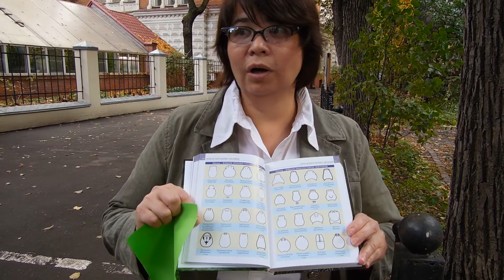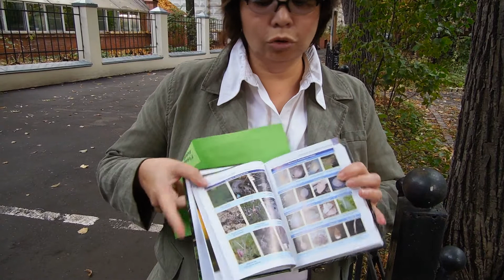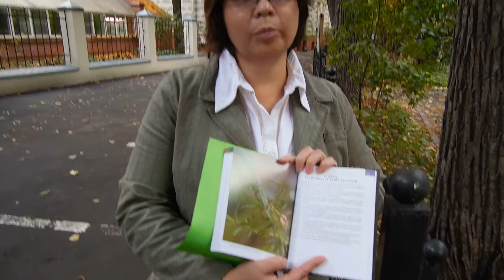Интервью с Риммой Сейфулиной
Римма рассказывает о книге "Пауки европейской части России"